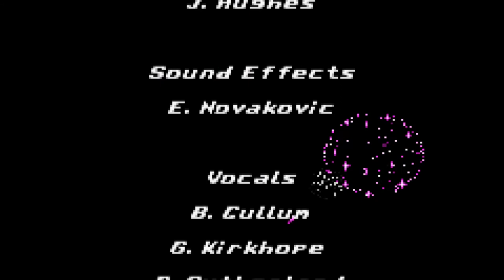Donkey Kong Country GBA Hero Mode 101% Full Stream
It's something I've wanted to do for a while, and I finally decided to up and stream this in my spare time.